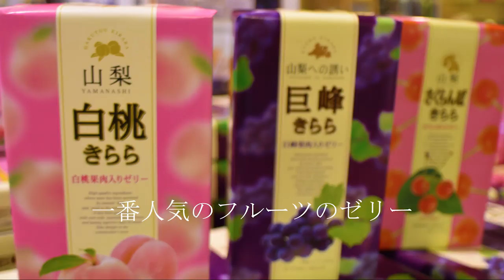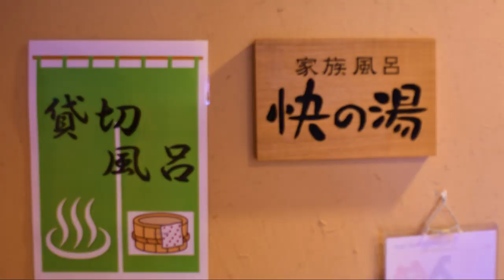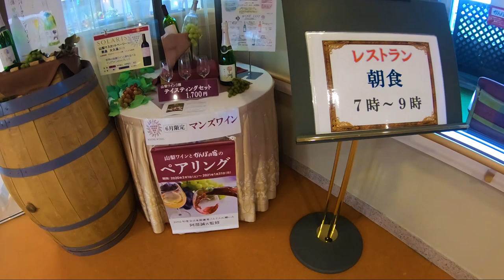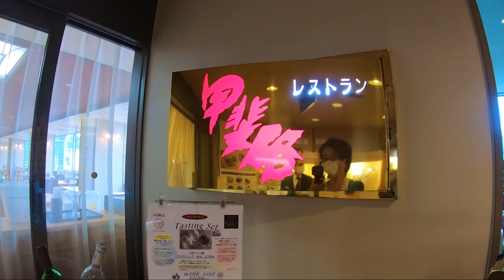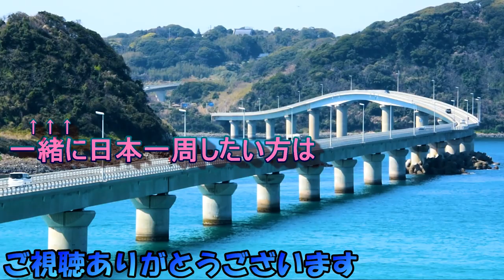【 新・車中泊スポット 】かんぽの宿「 くるまパーク 」に潜入！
今回は全国展開している「かんぽの宿」が車中泊をバックアップ！
withコロナ 、 afterコロナ での 3蜜回避の新しいスタイル。
高品質のサービスで 温泉 料理 のサービスを展開している「かんぽの宿」を取材させて頂きました！
山梨県の魅力をたっぷり体験！
今までにない車中泊を体験出来るかも！！

※「くるまパーク」とは、くるま旅クラブ会員向けの車中泊システム「 湯YOUパーク （ゆうゆうパーク）」のパートナー施設として、宿の駐車場を活用した車中泊サービスです。

◆メディアには出ていない、生の声はこちらから

◆キャンピングカーwebマガジンDRIMにて掲載中
「都心から90分で行ける最新車旅スポット「かんぽ の宿石和」を先行紹介！」

キャンピングカー【 雨の海岸線 ドライブ 】53歳のんびり気ままな車中泊ひとり旅
車中泊の旅ができないので近郊で存分に楽しもう！健康・運動と三密対策も実現！【妙見山】|親父パンダ